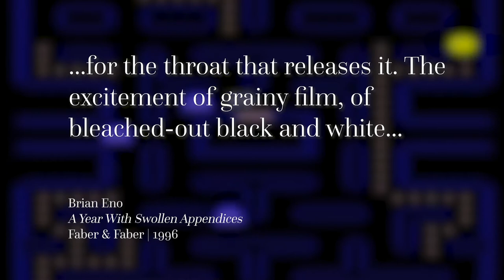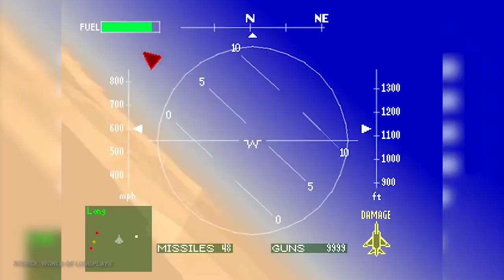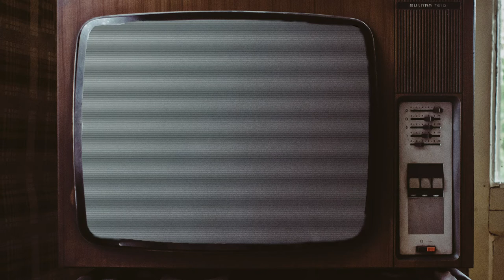Is Halo: Infinite The First "Retro" Halo Game?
What even are retro games, anyway?